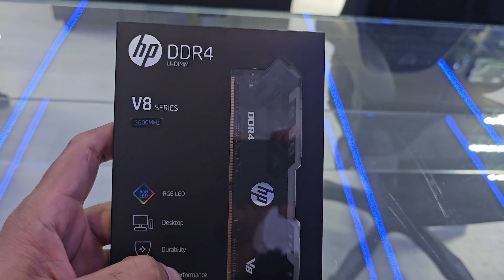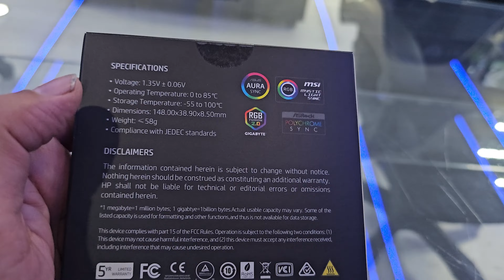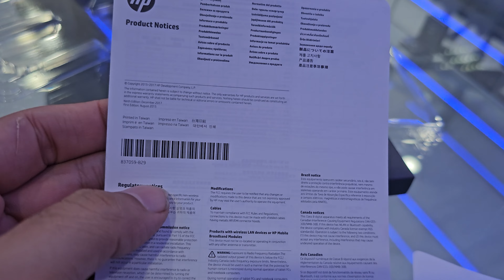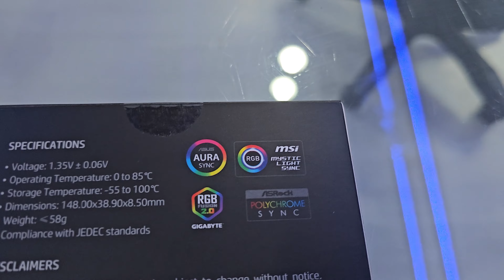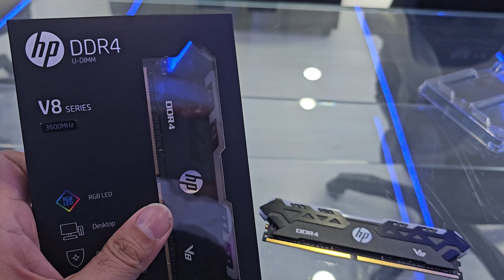la mejor memoria ram para pc gamer hp